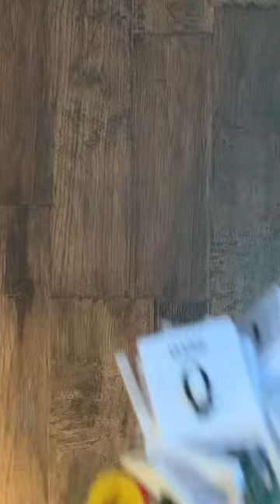Upcycled Percussion - Poker Chip & Plastic Game Tiles Rattle Demo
Today we're checking out out two cool hand rattle options made by Upcycled Percussion! What do you think?

Thank you to the companies that endorse me:
TnR Products
KBrakes
Creative Percussion
Stack Ring Percussion
Snareweight
sE Electronics
Baldman Percussion

Equipment -

Reverie Drum Co Venue Series Maple in Bordeaux Red:
18" x 12” Kick Drum
14" x 11" Snom (Big Fat Snare Drum Eclipse Ring on top)

14" x 7" Reverie Drum Co Dapper Snare Drum (Snareweight M1 on top)

Yamaha Hardware
Ludwig Atlas Pedals
Cympads
TNR True-Vibe Iso Mounts
KBrakes Hi-stops & Grips
Creative Percussion Grooved Hi-Hat Clutch

Meinl Cymbals:
15" Byzance Extra Dry Medium Thin Hi-Hats
10" Byzance Extra Dry Dual Splash (Stack Top)
16" Byzance Trash Crash (Stack Middle)
16" HCS Bronze Trash Crash (Stack Bottom)
20" Byzance Extra Dry Thin Crash
21" Byzance Transition Ride

Promark Sticks:
Carter McLean Signature

Camera:
Canon EOS Rebel T6 (with a Canon EF-S 18-55mm f/3.5-5.6 IS II Lens)

In-Ear Monitors:
KZ ZST

sE Electronics Microphones:
sE8 (Overheads)
sE VKick (Kick Drum)
sE V7X (Snare Timbale)
sE V Beat (Main Snare, Rack Tom, &Floor Tom)

Audio Interface:
Focusrite 18i20

Video Editing in Final Cut Pro

**RECORDED AT AWD STUDIOS**